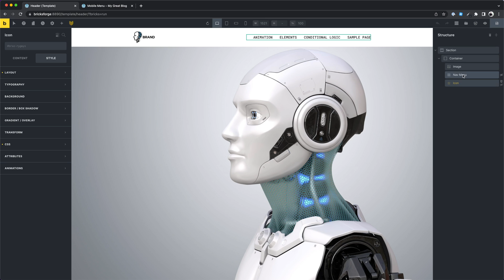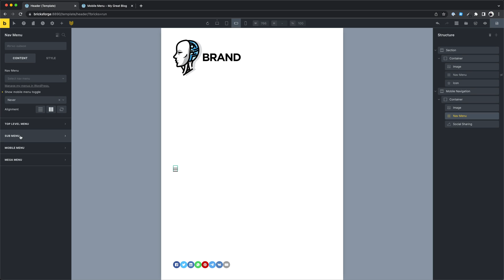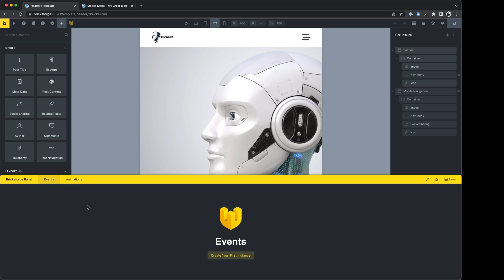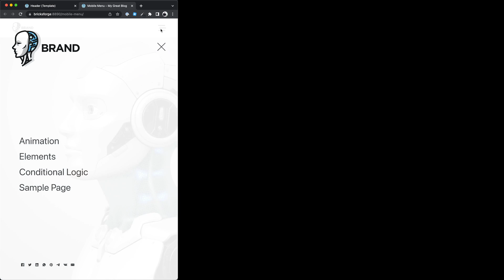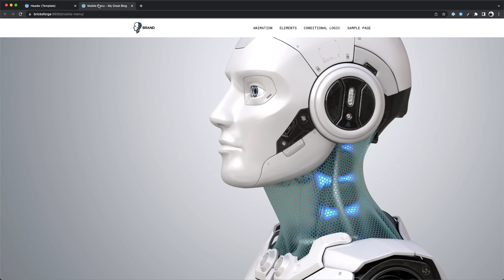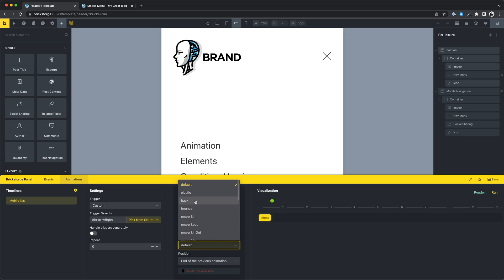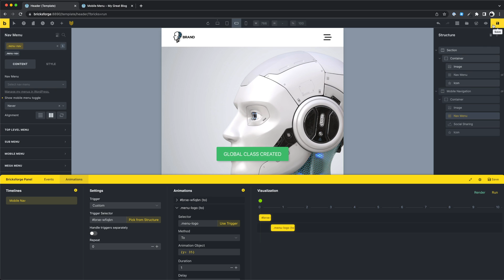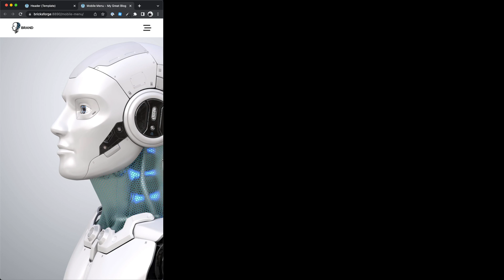HOW TO [01] Create a Mobile Menu using the Bricksforge Panel!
In this video I'll show you how to use the Bricksforge Panel to create a Mobile Menu.